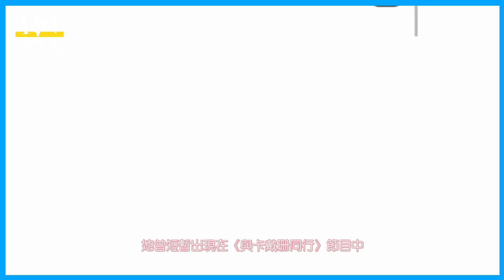BLACKPINK Jennie出現在卡戴珊的新真人秀中，粉絲們紛紛表示：“Jennie真的無處不在”！！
BLACKPINK Jennie突然出現在卡戴珊的新真人秀節目中，粉絲們紛紛表示：“Jennie真的無處不在”！！
The Kardashians